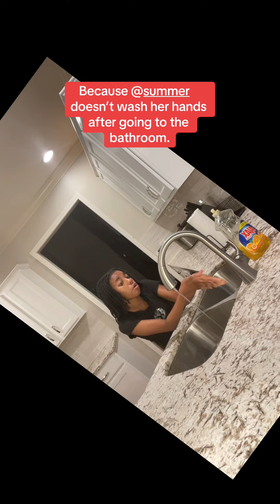Summer refuses to wash hands after using restroom at home 🤮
Summer will never be allowed at our family cookout after proudly, proclaiming to ￼ never wash her hands after using the restroom at home.